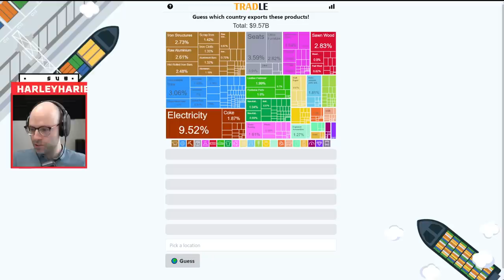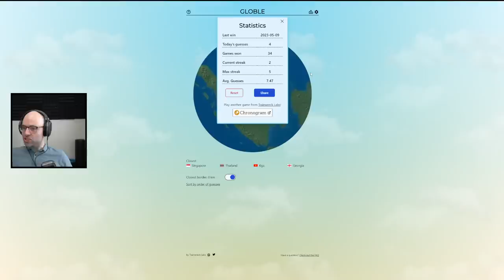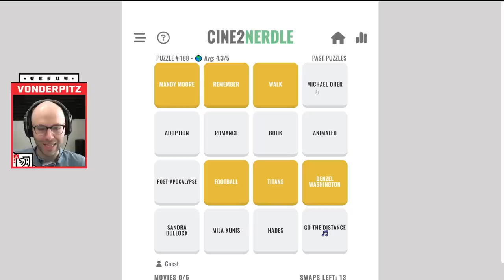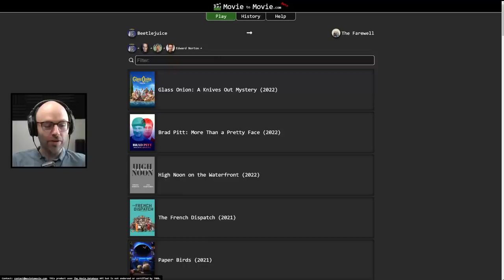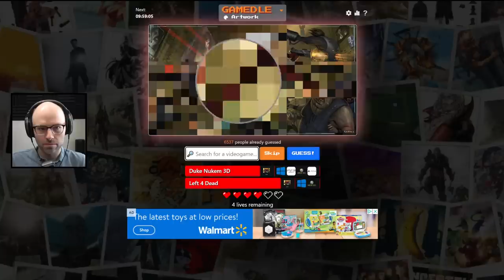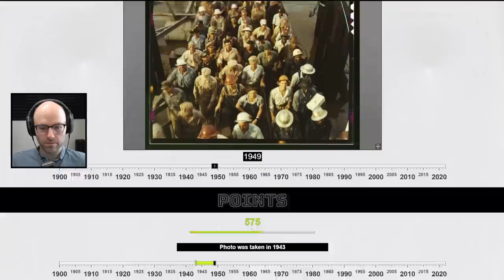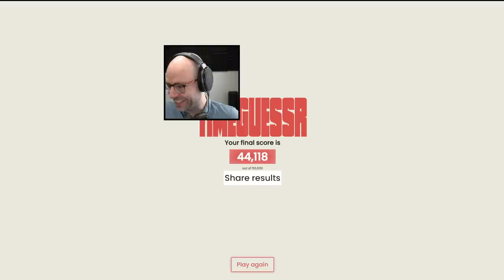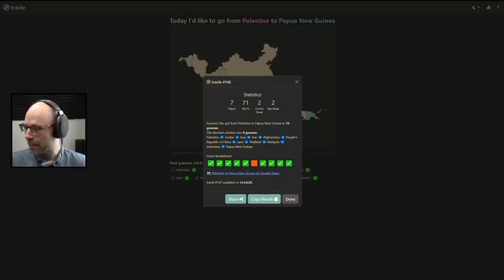I'm going pro in TimeGuessr (Miscellaneous)